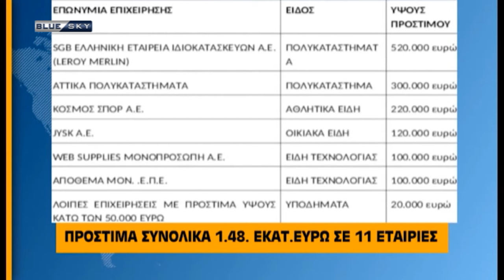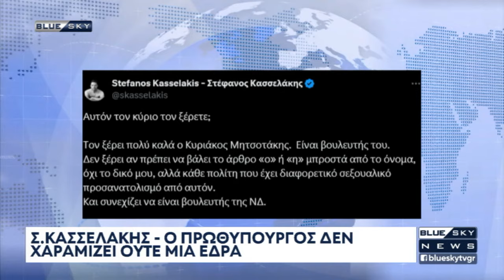Δελτίο Ειδήσεων BLUE SKY 19-04-24